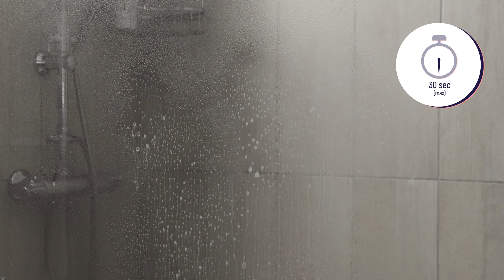Détartrer et faire briller sans frotter : le Spray Anticalcaire H2O at Home | Ménage écologique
Un Spray Anticalcaire bigrement efficace et qui sent bon les fruits rouges, ça rend heureux.
C'est prouvé : on vit beaucoup plus longtemps quand on passe moins de temps à frotter les traces de calcaire partout. L'Anticalcaire prolonge votre vie heureuse : il élimine le calcaire sans frotter et fait briller rapidement les robinetteries, éviers et parois vitrées.

Ce produit vous intéresse ?
🇫🇷 PRODUIT FABRIQUÉ EN FRANCE

00:00 - Introduction
00:43 - Comment utiliser le Spray Anticalcaire H2o at Home ?
02:59 - Conclusion

ÇA CHANGE DU VINAIGRE

Fraise des bois, framboise et baies sauvages : ça ressemble à un sorbet génial, mais c'est juste le parfum 100% naturel de notre Anticalcaire.

RECHARGEZ, DÉGAINEZ

Gardez votre flacon pour toujours, le Spray Anticalcaire est rechargeable. Ça fait beaucoup moins d’emballage à transporter et à recycler. Ça fait du bien à votre porte-monnaie : recharger son flacon, c'est moins cher.

BONUS ÉCOLO

Notre Anticalcaire est 100% d'origine naturelle. La nature est bien faite et nous a gentiment fourni tout ce dont on avait besoin pour venir à bout du calcaire. Merci la nature.

LABEL

100% du total des ingrédients sont d’origine naturelle. Ecodétergent certifié par ECOCERT Greenlife selon le référentiel ECOCERT disponible

PRÉCAUTIONS D'EMPLOI

Avant emploi, toujours procéder à un test sur une zone non visible. Compte tenu de sa concentration et son efficacité corrosive sur les matières naturellement calcaires ou poreuses, il convient de l’utiliser avec précaution et de ne pas le laisser agir trop longtemps. Ne pas utiliser sur des surfaces sensibles aux acides telles que le marbre, le laiton, l’ardoise, les roches naturelles non protégées par une résine, l’argent, les surfaces abîmées ou rayées, les appareils électroménagers, les baignoires en métal émaillé, certains plastiques fragiles, etc.

AVERTISSEMENTS RÉGLEMENTAIRES

Conserver hors de la portée des enfants. Éviter le contact avec la peau et les yeux. Recharge : Risque de lésions oculaires graves. Conserver hors de la portée des enfants. Éviter le contact avec les yeux. En cas de contact avec les yeux, laver immédiatement puis consulter un ophtalmologiste.
Dangereux. Respectez les précautions d'emploi.

H2O at Home est une société française basée à Hallennes-lez-Haubourdin dans le Nord de la France

Notre mission : un engagement citoyen
- Faire évoluer les habitudes de consommation vers les bio concepts : économie d'énergie, tri sélectif, rejet des déchets toxiques, compensation du bilan carbone...
- Prodiguer des conseils de professionnels convaincus et avertis des bienfaits de la Nature.
- Offrir des produits sains, naturels et certifiés H2O pour la sauvegarde de l'Environnement
- Respecter l'environnement et préserver notre santé

Notre objectif réside dans la création de concepts innovants et de produits naturels, respectueux d'une ligne de conduite écologique pour le bien-être de l'Homme et de la Nature.

Nous travaillons de plus en plus avec des labels exigeants afin de garantir à notre clientèle l’achat de produits sains.
Un concept est né réunissant 3 typologies de produits :
- Ma maison… Nettoyage à l’eau. Produits d’entretien concentrés certifiés Ecocert.
- Mon ambiance… Essences de parfum. Synergies 100% naturelles.
- Et Moi ! Linge de bain microfibre. Cosmétique 100% naturelle certifiée Cosmébio